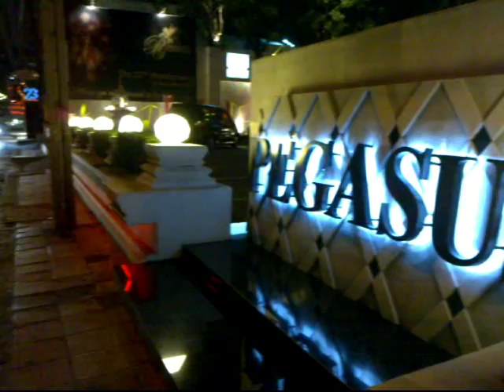Inside Pegasus Bangkok Club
Pegasus Bangkok Grand Member Club is the premier gentlemen's club of Krung Thep. It is very expensive and caters to the top level of patrons. A woman's company for a drink will cost you 1800 baht for 45 minutes. You do not pay at the entrance but settle your bill when you leave. And it seems not to be in style to ask about the price for drinks. I did, though, ask when I ordered a whisky soda. "900 baht, Sir!" was the answer. Still, I enjoyed the Pegasus. The whole experience was one of great luxury, the treatment was impeccably polite and everything had style. Including, of course, the beautiful hostesses.